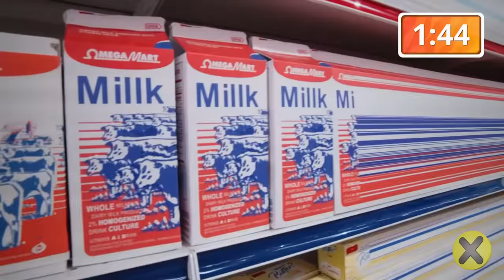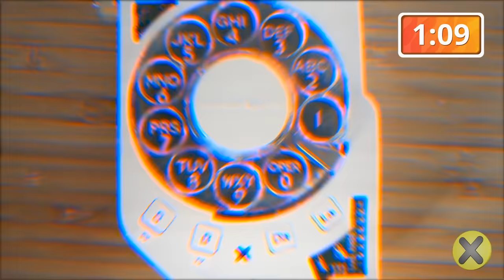25 Cosas que no sabías en 5 minutos! ⏰ [119]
▶CREDITOS